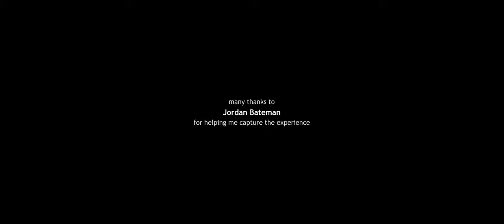Trekking in Nepal - Getting lost in the Gaurishankar Conservation Area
NEW SOLO TREK FILM - Tsho Rolpa Lake Trek 2019.

Thanks to my mate Jordan for his help in making this, and to Rakshit for inviting me to document this trek.

FILMING EQUIPMENT:
My Camera (Sony A7riii)
Main Lens (16-35mm)
Main Mic (Sennheiser MKE 400)
Go Pro
Location Audio (Tascam DR-05)
Lav Mic (Rode SmartLav+)
Small Tripod
Gimbal (Ronin SC)
Drone I use (DJI Mavic Air)
SD Cards I use for 4k (Sandisk 64gb)

EDITING EQUIPMENT:
Editing Laptop (Dell XPS-15)
Noise Cancelling Headphones (Bose Quietcomfort 35)
Editing SSD Hard drive (Sandisk 500GB Portable)

Above links are affiliate links, and any purchases you make will not cost you any more, but I will receive a small percentage of commission which I'll put towards funding future films.